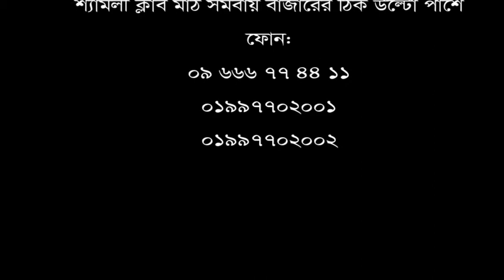সেবার দিক থেকে কোন অবহেলা পাইনি এখানে। তাই আজ ব্যথা মুক্ত-রোগী: আয়শা আক্তার।